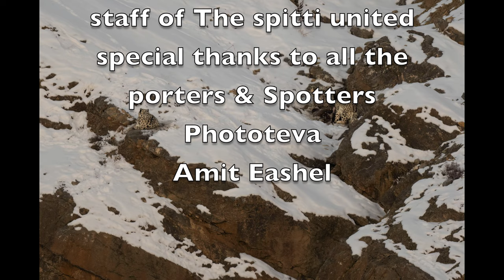My Jorney Day 4 & 5 in Spitti Walley India searching for Snowleopards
This video is a vlog from My trip to Kibber India with @phototeva and Amit Eshel we spend 9 days searching and photographing Snow leopards this is the 4th episode in this series hope you like it and support me by subscribe my Chanel @IngolfurDavid